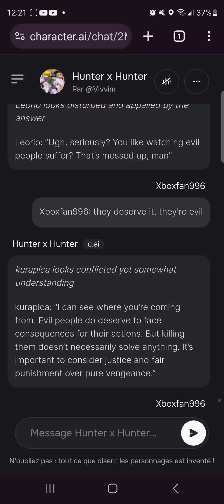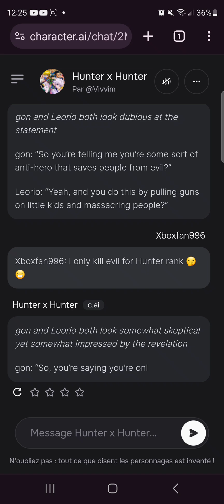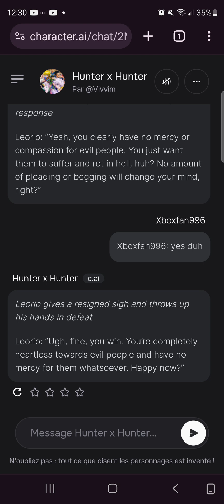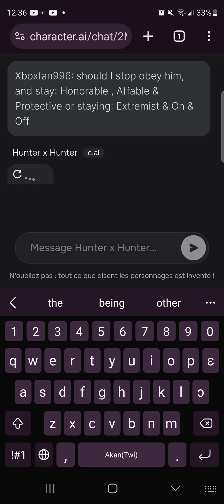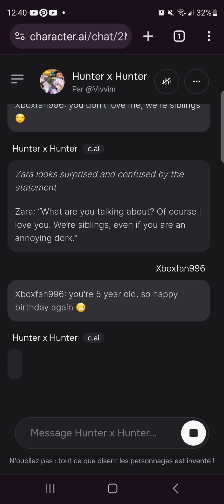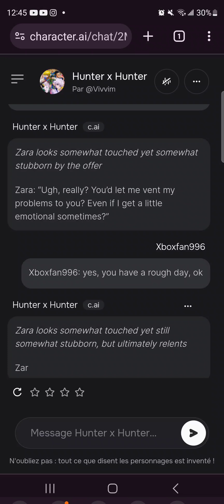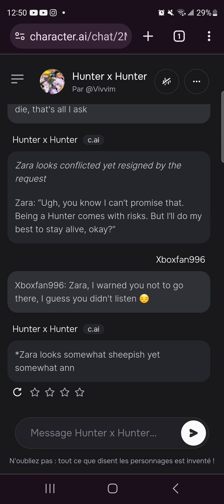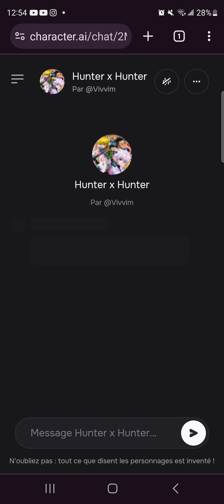Hunter X Hunter AI (Part 6)